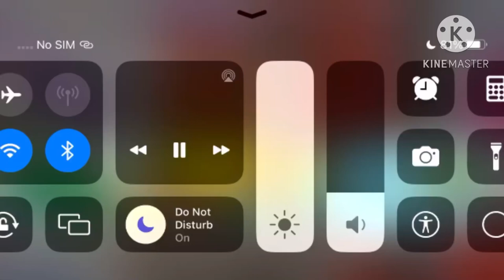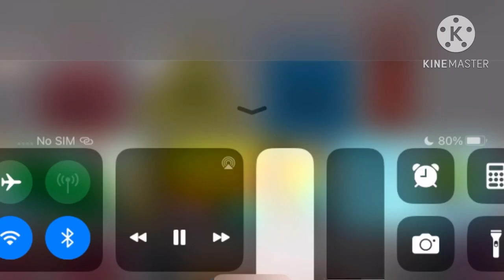Mr maker shapes house